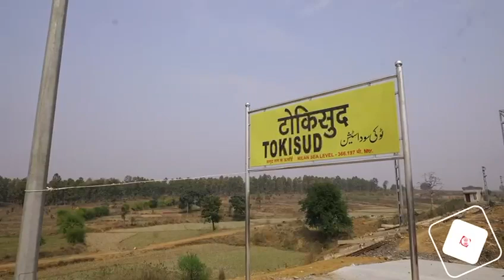Hon’ble PM Shri @narendramodi will lay the foundation stone.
Hon’ble PM Shri @narendramodi will lay the foundation stone, dedicate to the Nation a multitude of rail infrastructure projects and flag off three train services in Jharkhand.